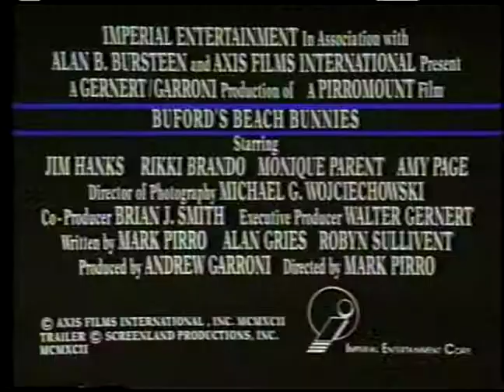Buford's Beach Bunnies Trailer (1992)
This is the trailer for Pirromount's 1992 comedy feature Buford's Beach Bunnies starring Tom Hanks' brother Jim, with Monique Parent.  It was written and directed by cult filmmaker Mark Pirro.  You can learn more about this and other Pirromount movies